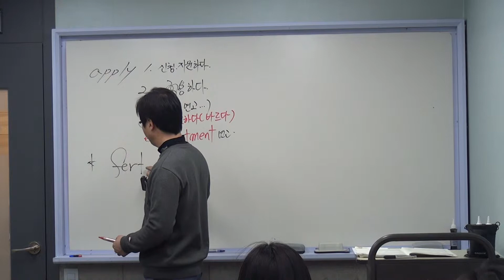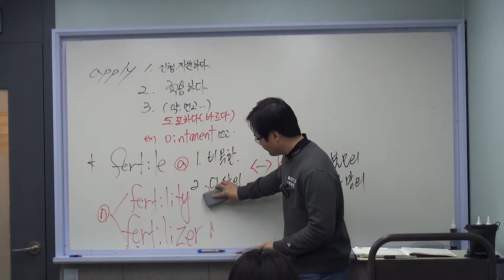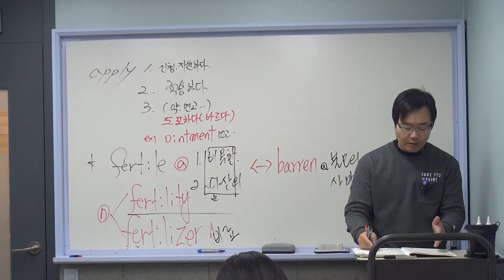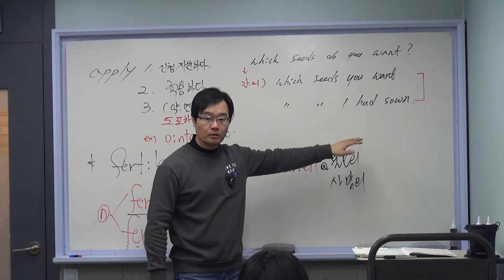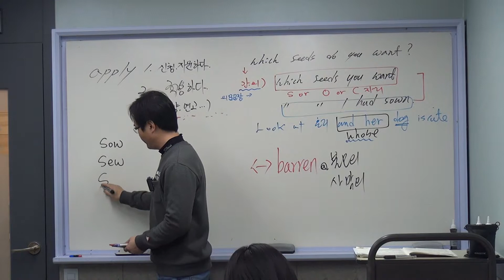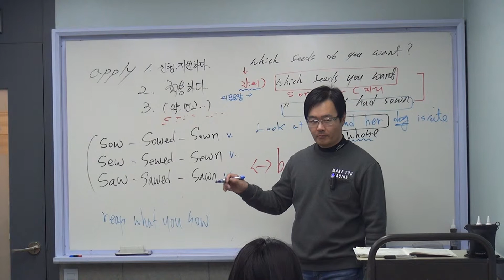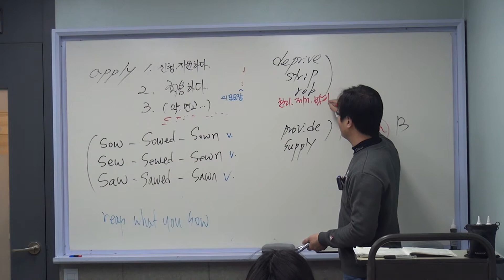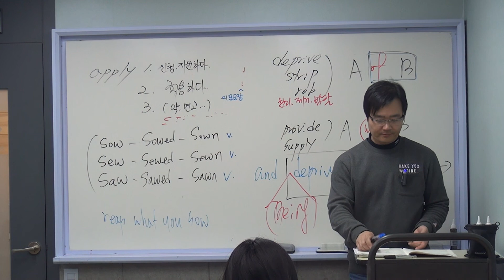어법어휘120제 1-5 3부